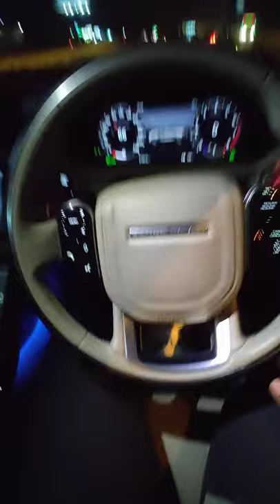Range Rover Velar,lane keep assist and lane departure warning